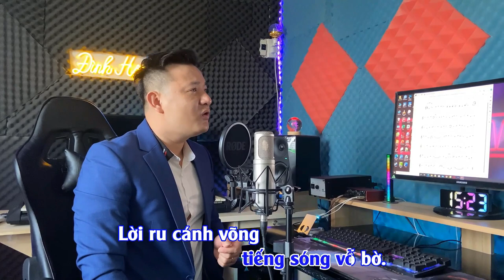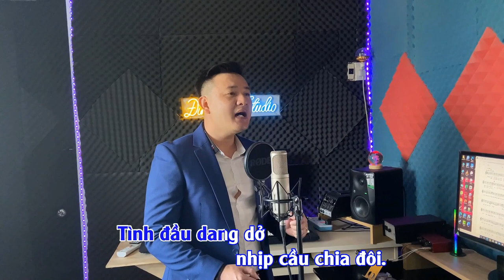DANG KHOA TV-CHUYỆN TÌNH QUÊ KARAOKE TONE NỮ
Mời cả nhà đặc biệt là các chị yêu ca khúc cùng hát karaoke nhé. Thank cả nhà!